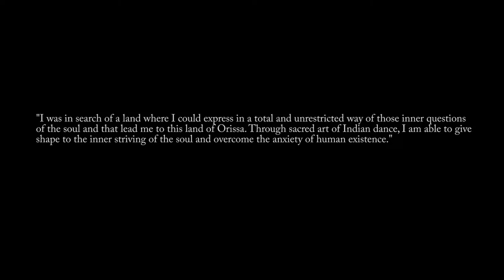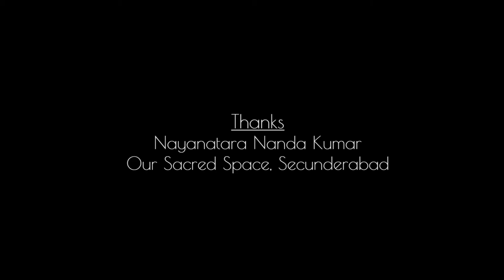Ileana Citaristi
Ileana Citaristi is an Italian-born Odissi and Chhau dancer, and dance instructor based in Bhubaneswar, India.